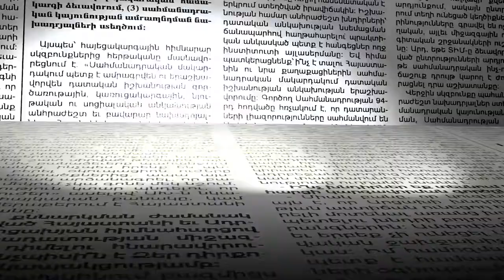ZOD 29 11 2020